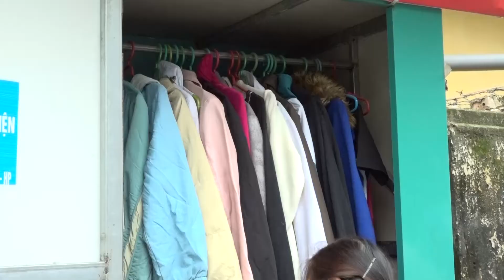Đoàn khảo sát của thành phố khảo sát mô hình Dân vận khéo